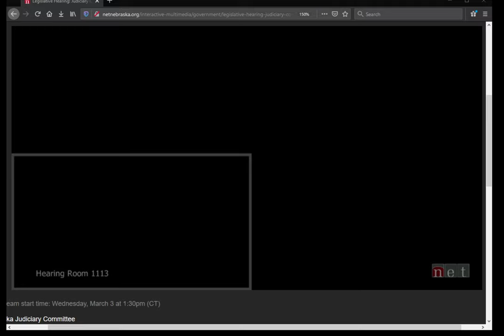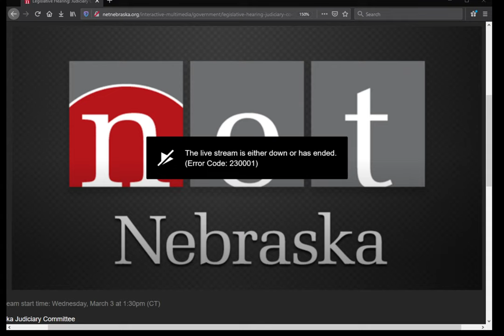2021 03 03 Judiciary Committee Part 2